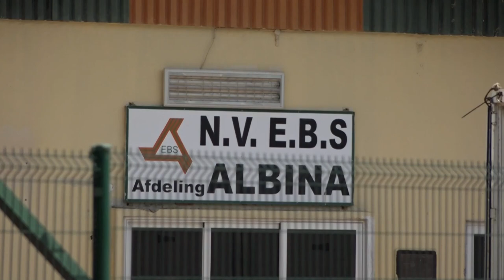01 10 2024 BEWONERS ALBINA EN OMGEVING NOG ONTEVREDEN OVER ENKELE ZAKEN